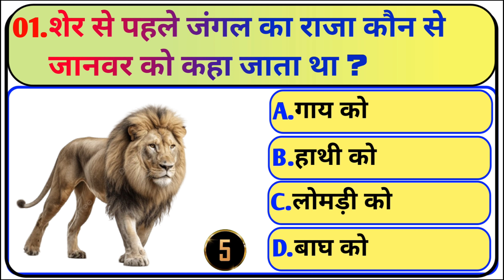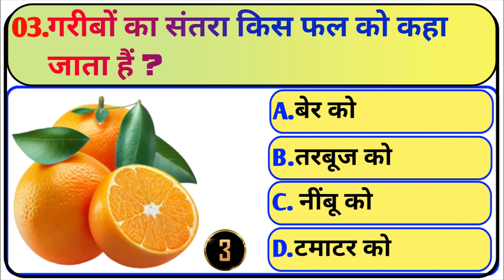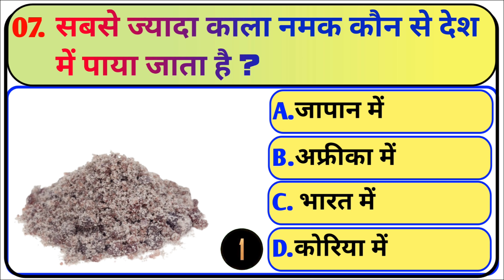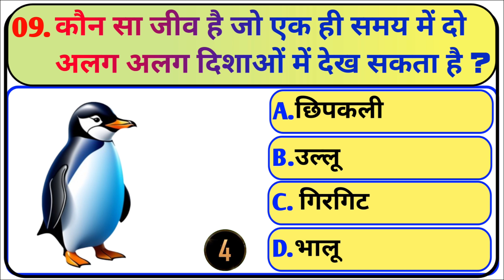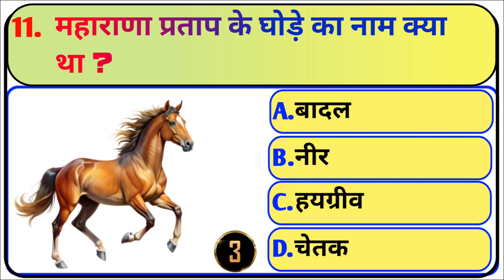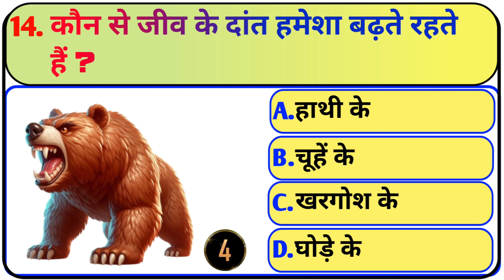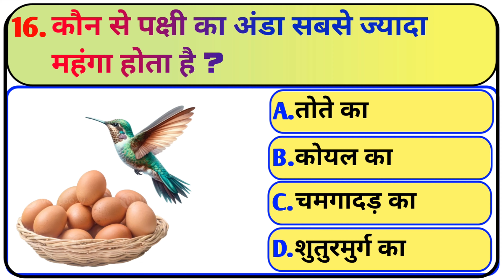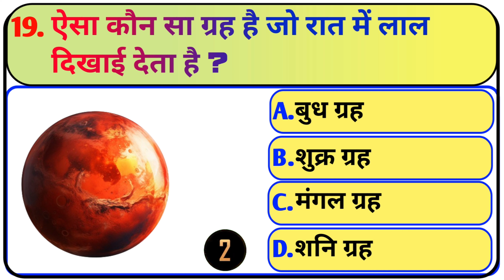Gk Questions & Quizzes in Hindi | General Knowledge Quiz in Hindi | quiz 4 winner | upsc | ias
Gk Questions & Quizzes in Hindi | General Knowledge Quiz in Hindi | quiz 4 winner | gk | upsc | ias | @Quiz4Winner

Hello दोस्तों,
हमारे चैनल पर आपका स्वागत हैं l इस चैनल पर हम GENERAL KNOWLEDGE VIDEO Upload करते रहते हैं जिसके द्वारा आप आपने   GENERAL KNOWLEDGE   को और ज्यादा improve कर सकते हैं इसके साथ साथ इस चैनल पर upload होने वाली हर वीडियो आपको  GENERAL KNOWLEDGE   में बहुत Help करेंगीl

धन्यवाद!
 »Channel Owner«
:- FAHAD

Only my  oppof17 mobile Phone

Your Queries �👇👇